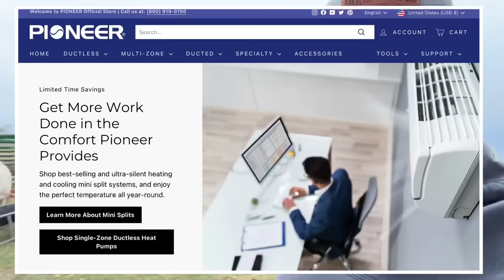CAN’T BELIEVE THIS HAPPENED!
Follow Luke Here!

My Brother Matt's Channel!

DeWalt Compressor

Compressor Storage

Podcast Channel!

Apple Treats!

Our Cameras!

SQUATCH MERCH!

Amazon WishList -